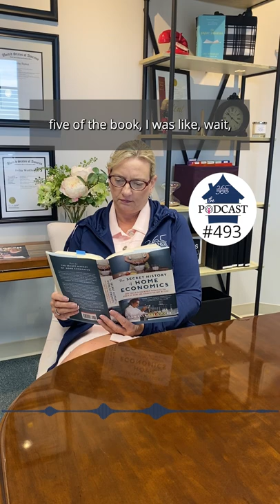The Secret History of Home Economics Part 1 (1800-1940)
Home Economics is about the power of women to glue together a fragile society!

It's not just the cooking and cleaning. It's a full economy that happens in the home and it affects what happens in the economy at large.

or find and follow the Organize 365® Podcast in your favorite podcast app.